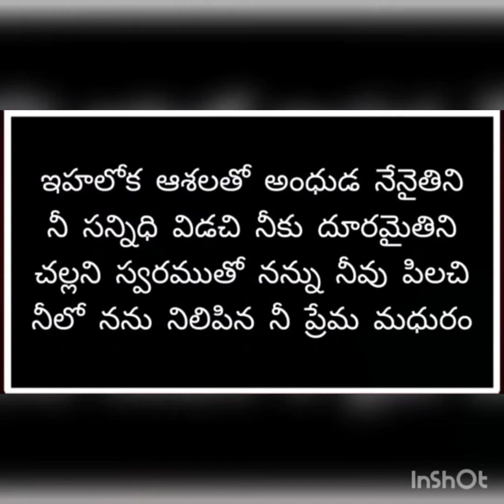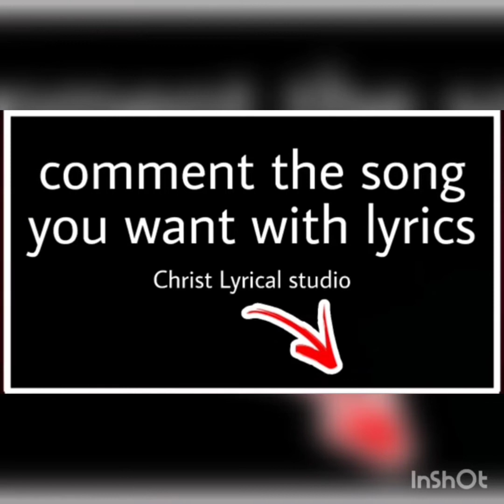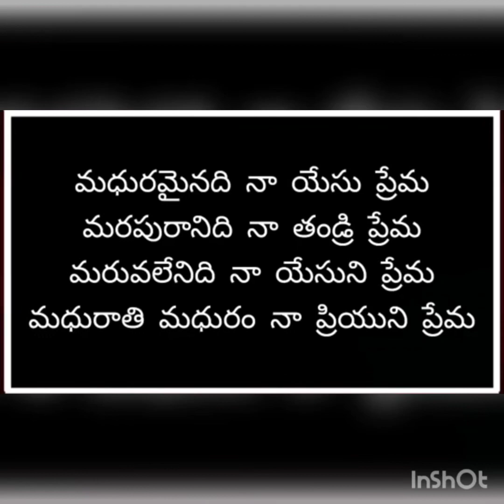మరపురానిది నా యేసు ప్రేమ